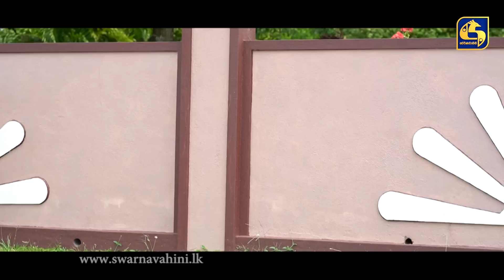Paara Wasa Etha || Episode 33 ll පාර වසා ඇත ll 16th February 2022